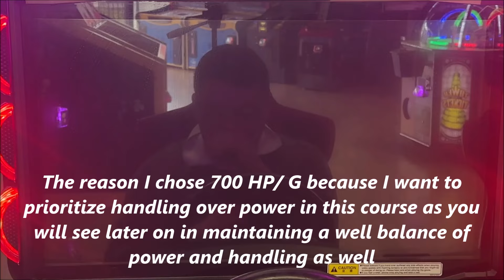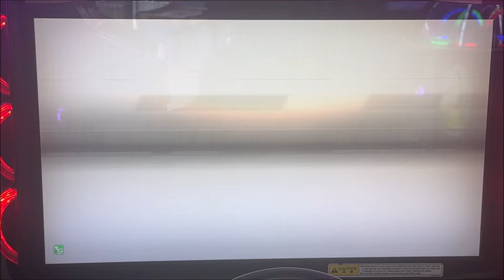WMMT 6RR Hakone Mt Taikan Crown Tutorial Uphill Ft the NSX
Here it is! My commentated replay on how to capture the Fukuoka Area Crown in your area!

My Settings: 700 HP/ G
Car Used: NSX [NA1]

In this course you will do a near exact length of the original length in time attack!

This is a technical course and will require a lot of skill and technique. However you need to pay attention to the positioning! A 5 speed car is recommended for me as I'm not great with 6+ speed overall! Plus it is recommended to play in first person view (press the green button to change view from either first person or third person view) so you have a crystal clear view of what is there overall on the road!

I hope you enjoy this "famed" replay and I will see you next race!

For Japan, get ready for 6RR+'s debut! Its unknown on whether FT tickets and FT pieces will be transferred to 6RR+ on the international release, so if you have any FT tickets and want to save it for the new Fairlady Z or the cars you missed out that were transfer exclusive from the Maxi G acquirement (e.g. Leopard 3.0, S2000, MX-5RF, S130), don't use it now!